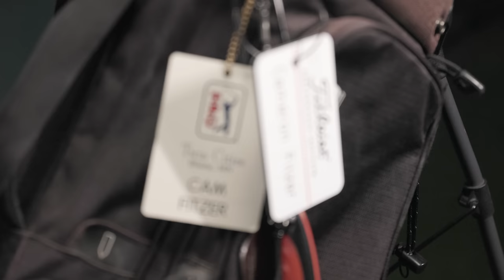What's In The Bag? | 2nd Swing Master Fitter Cameron Fitzer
This what's in the bag video features Cameron Fitzer, a member of 2nd Swing's award-winning Tour Van fitting team at the Minnetonka store. Cameron maintains a +1 handicap and has a variety of brands in his bag.

In this video, 2nd Swing's Drew Mahowald chats with Cameron Fitzer about what's in the bag and why Cameron chose each particular club in his bag. The discussion also focuses on key fitting aspects and why playing clubs fit to your swing is so important.